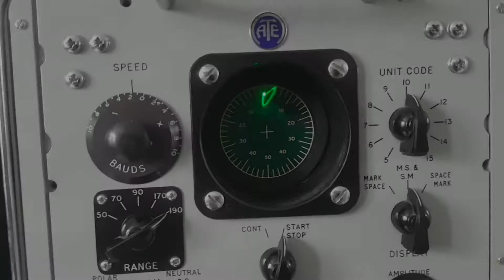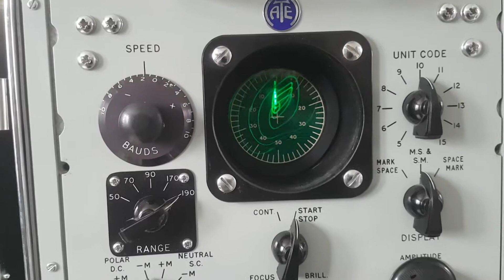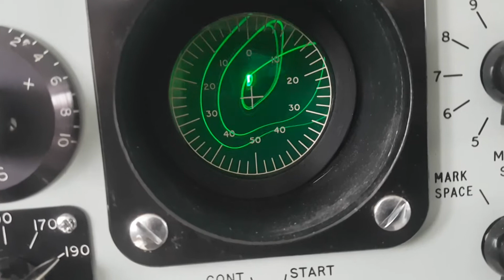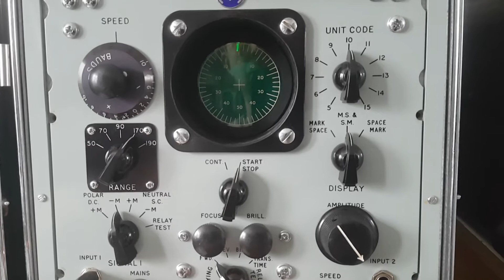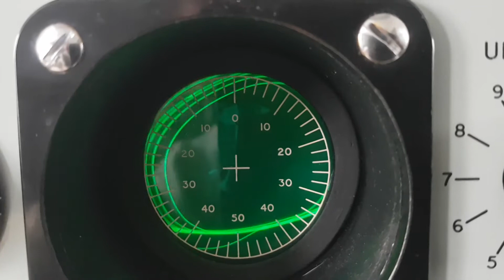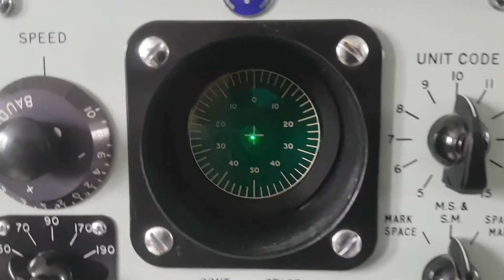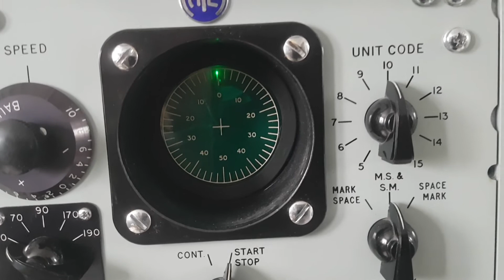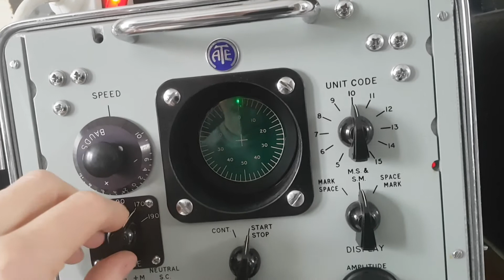Rythmic sounds from the TDMS6 - Making music with vintage test equpment.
Just some more sounds and noises from my modified TDMS6 while fed from a simple function generator. In this video I also add some distorsion from a crappy guitar effects box.